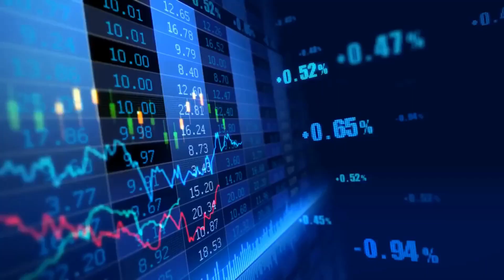What is a Recession? Explained in 1 minute